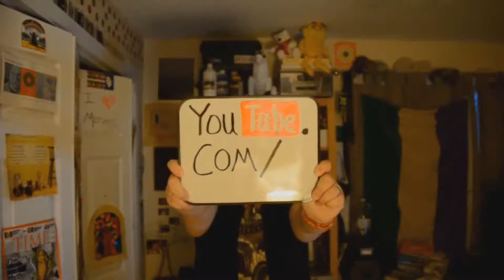Snow Day in Atlanta - January 28th, 2014